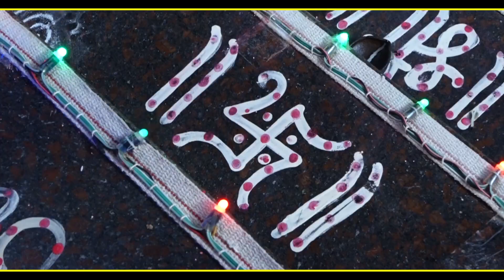मूर्ती स्थापना व लोकार्पण सोहळा , भाग- 4 / राधाकृष्ण मंदिर डोंगरतमाशी / ता, आरमोरी /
@GM India24  In my channel you can see educational, sports, social programme and cultural activity  .